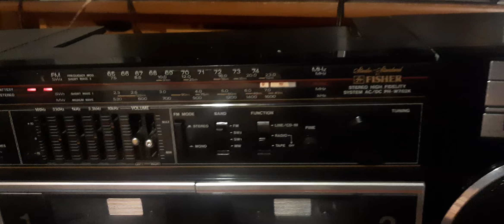Fisher ph w720k test